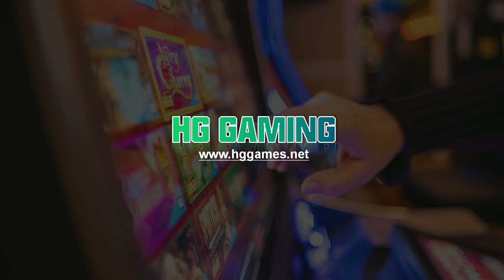TEXAS KENO casino skill game,Texas Keno skill game kit for sale